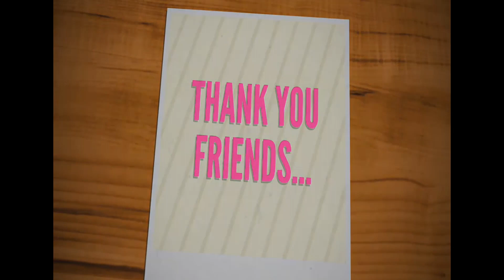SHORTHAND TAMIL SENIOR DEC 1975 |STENO TAMIL HIGHER SPEED 90wpm DICTATION DEC 1975| LMTECHS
📝 LM Techs Training Institute Shorthand Course: Master the Art in Tamil and Tamil! 🎓 Unlock a world of opportunities with our Shorthand Course at LM Techs Training Institute—an esteemed government-approved institution. Immerse yourself in the rich tapestry of language efficiency as you learn the art of shorthand, tailored to both Tamil and Tamil languages. Course Highlights : 📜 Government Approved: Rest assured that our Shorthand Course is recognized and approved by government authorities, ensuring the highest standards of education and certification. 🌐 Bilingual Expertise: Master shorthand in both Tamil and Tamil, enhancing your communication skills in two widely used languages ⚡ Skill Enhancement: Elevate your proficiency in note-taking and transcription, gaining a valuable skill set applicable across various professional domains. Why Choose LM Techs? 🎓 Experienced Instructors: Learn from seasoned professionals with a wealth of experience in teaching shorthand, guiding you through each stroke and symbol. 🏆 Industry-Recognized Certification: Upon completion of the course, receive a government-approved certification, a testament to your mastery in shorthand. 🤝 Career Advancement: Equip yourself with a sought-after skill, opening doors to career opportunities in administration, journalism, secretarial roles, and beyond. Join LM Techs Training Institute and embark on a journey to mastery in shorthand. Our comprehensive course in both Tamil and Tamil ensures you're well-prepared for the demands of today's fast-paced professional world.

SHORTHAND TAMIL SENIOR DEC 1975| SPEED 90wpm | STENO TAMIL HIGHER SPEED DICTATION  DEC 1975 | SHORTHAND TAMIL SENIOR | DEC 1975 | SPEED | 90wpm | LM TECHS | TAMIL HIGHER – MAY 1973 | DICTATION TAKING @90 WPM | TAMIL SHORTHAND SENIOR SPEED DICTATION (90 WORD PER MINUTE) -  DEC 1975 | SHORTHAND SPEED AND LEARNING

Speed :Shorthand Tamil Junior Speed  DEC 1975 Latest.
 Dictation Time: 7 Minutes
 Important Notes : After completing this Speed Kindly Transcript and Check it.
 Passed Question paper : Government Technical Examination  DEC 1975 Shorthand Question.
Tamil Shorthand junior Speed Dictation (70 word per minute)
Tamil Shorthand Senior Speed Dictation (120 word per minute)
 Tamil Shorthand Senior Speed Dictation (90 word per minute)